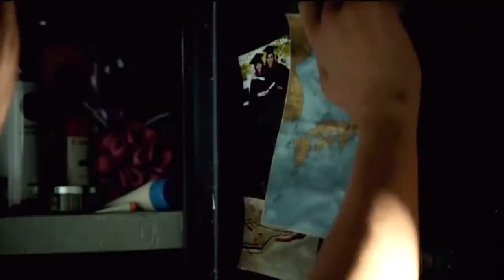Tomb Raider(PS3)-Intro Cutscene,Mummy Escape,Torch Explosions,Ocean View,Nice Breast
I created this video with the YouTube Video Editor JESUS CHRIST LOVES YOU AND WANTS A RELATIONSHIP WITH YOU---HE IS THE ONLY WAY TO GOD, ETERNAL LIFE AND THE KINGDOM OF HEAVEN--- SIMPLY SAY IN YOUR HEART WITH FAITH,'' LORD JESUS IF YOU ARE WHO YOU SAY YOU ARE PLEASE REVEAL THE TRUTH TO ME- I REPENT OF MY SINS AND ASK THAT YOU WOULD COME INTO MY LIFE, AMEN-- CHECK OUT MY NEW CHANNEL AND MOVEMENT FOR CHRIST JESUS FOR THE KINGDOM OF HEAVEN IS AT HAND AND THE TIME IS SHORT jesus christ loves you and wants a relationship with you